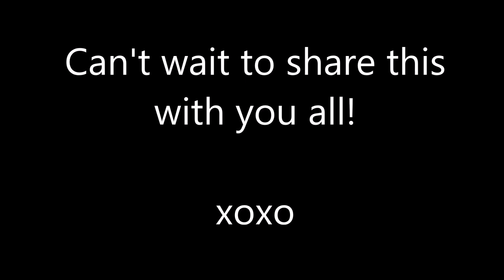Minuet: A Bayonetta Montage by insomniac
Song: Mamamoo- Sky! Sky!